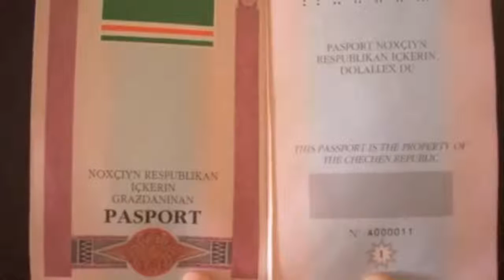Abaza Chechen Adiga music and song